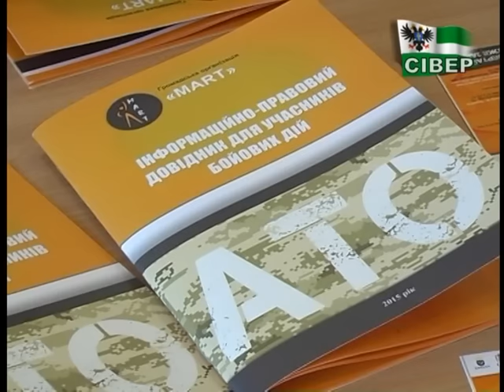Статус учасника бойових дій можна отримати за один тиждень